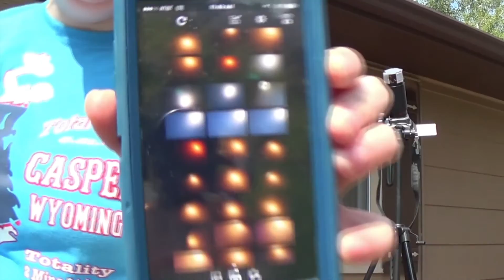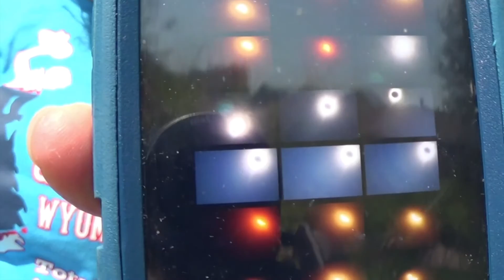Total Solar Eclipse 2017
Got to experience the total solar eclipse.